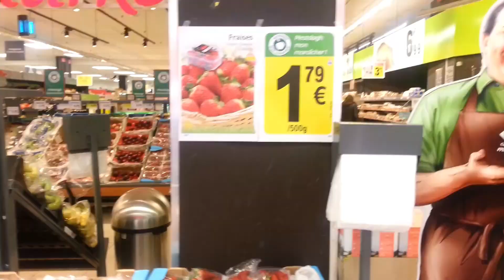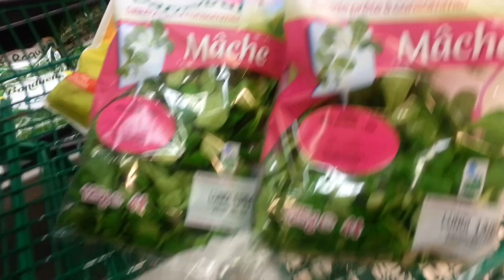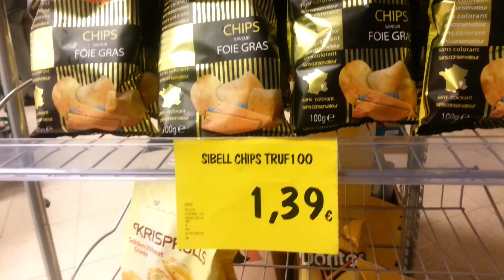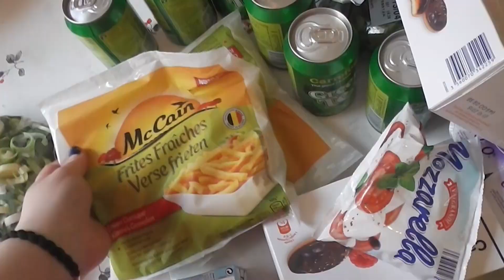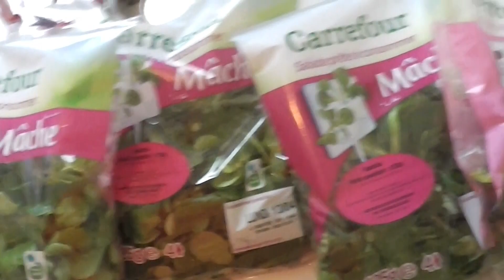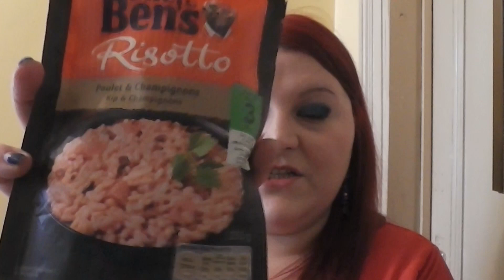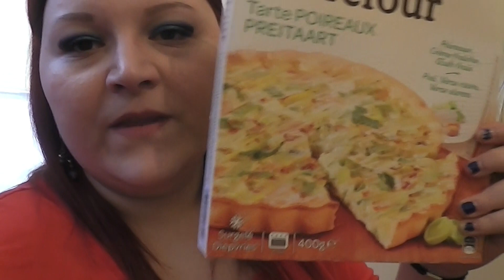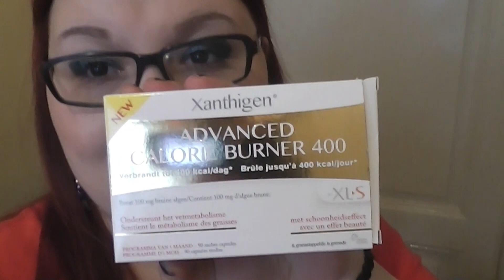★ Vlog ★ Journée Course, Repas Et Bla Bla